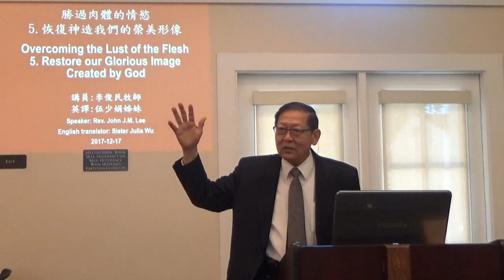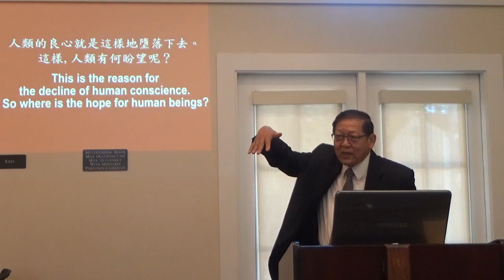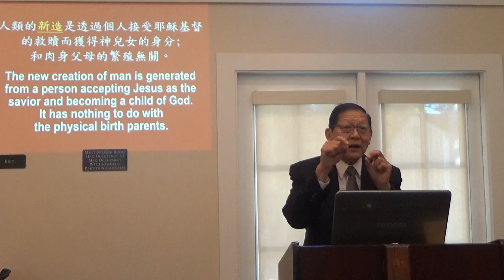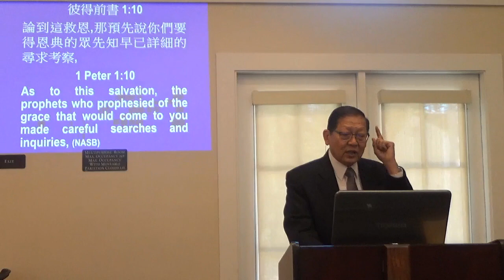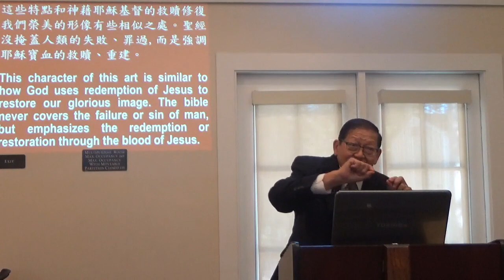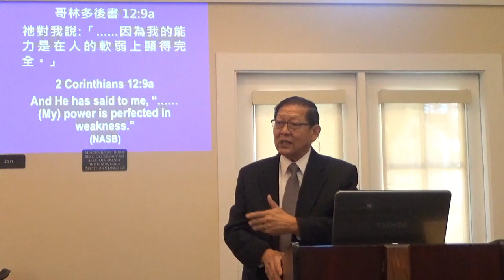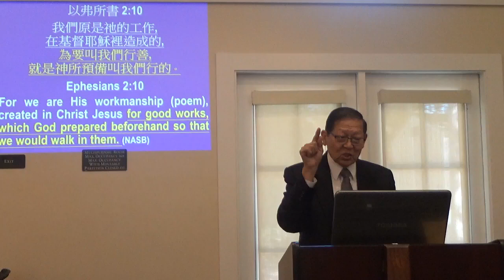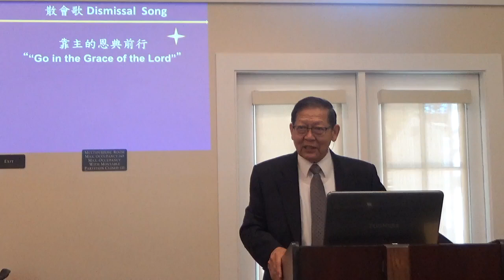勝過肉體的情慾 5.恢復神造我們的榮美形像 Overcoming the Lust of the Flesh 5. Restore our Glorious Image Created b...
講員: 李俊民 牧師 Speaker: Rev. John Lee